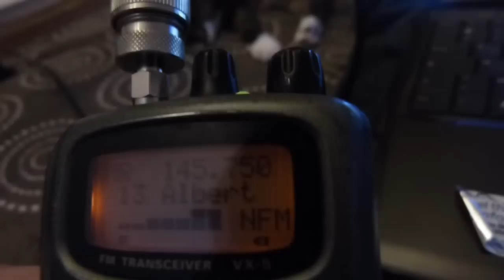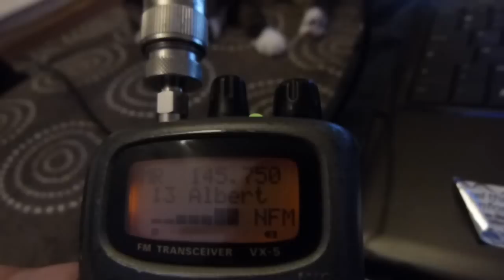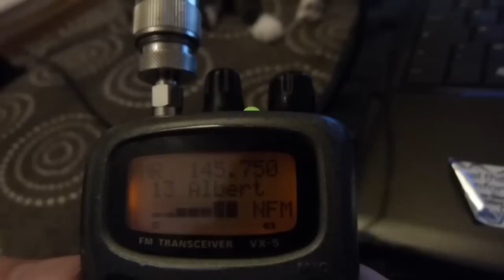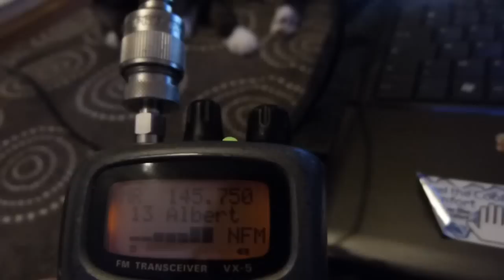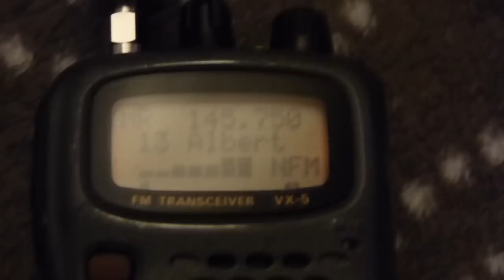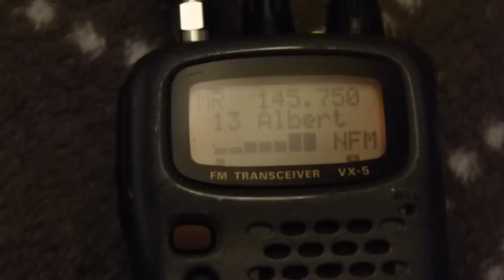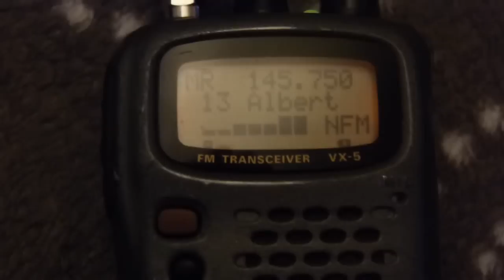Propagation : Relais Radioamateur d'Albert (80) 145.750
Qso entre F4GWA (Oise 60) FOGNK (59 Nord) sur le relais d'Albert (80 Somme)
réception depuis Mont Saint Aignan (76 Seine Maritime) 134Km